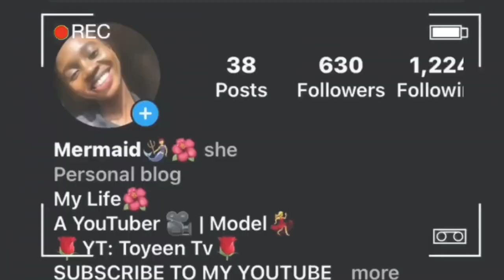PROS AND CONS OF LIVING IN A DORM VS OFF-CAMPUS HOUSING